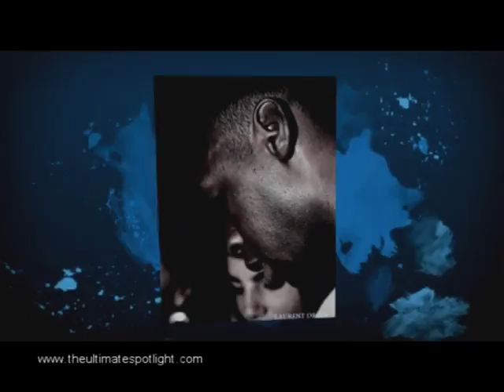On "The Ultimate Spotlight CMV," Ray Lavender of The Ultimate Merger, Tocarra Hamilton...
"The Ultimate Spotlight CMV" TV guest list with singer Tocarra Hamilton, Usher's remix "Daddy's Home," Platinum Music Producer of MIMS "This Is why I'm Hot," Thomas "Tommy Gunz" Simons, Singer/Songwrtier & TV Personality Ray Lavender (Konvic Muzik & Donald Trump's "The Ultimate Merger") "LIKE" THE SHOW ON FACEBOOK Also Award Winning Singer/Actor Chester Gregory, World Re-known Producer Darin Epsilon, DJ K-Swiss (Massive Allstars), DJ BE and DJ Stan Zeff of Dynamite Entertainment Group with Luis Villamizar, Rapper/Singer/Producer G-Fresh, Resident Producer of "The Ultimate Spotlight CMV" TV Show Papa Diouf, Leon White & Massive Allstars, Music Exec of DAO Music Group (Interscope) Lee walton, Celebrity Wealth Manager Jean Luc Tahou, International Dance Artists Kevin Bryant, Luis Villamizar of Dynamite Entertainment Group, Neil Richardson of 595 North, African Fashion Designer Allan Fagnidi, CEO of Urban Lux Magazine Lentheus Chaney, Photographer Ish Holmes, The Knarly Project, Rasul and many others.